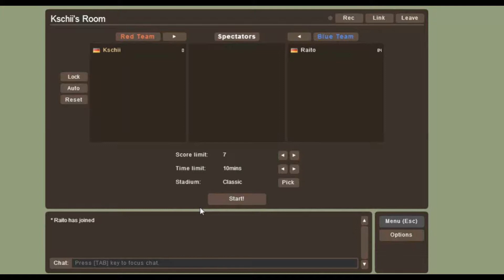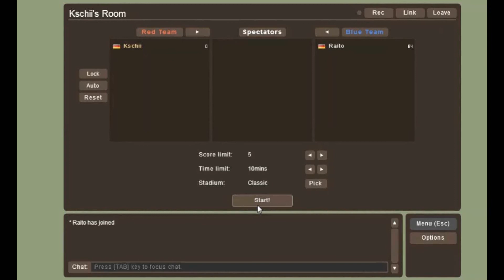Rewansche of the first Avenger | 𝗛𝗮𝘅𝗕𝗮𝗹𝗹 | Let’s Test 🎲 #13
🎲 «HaxBall»
Online Fußballspiel.
Wenn dir das Spiel gefällt, bitte unterstütze die Entwickler und teste das Spiel selbst!